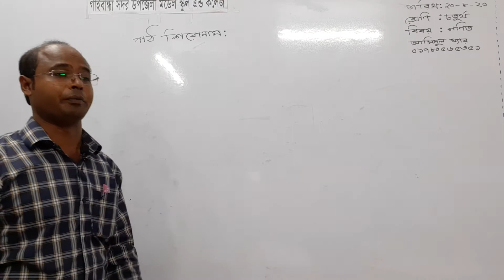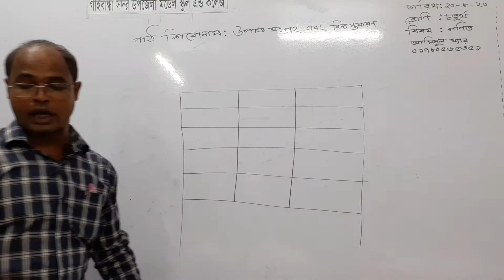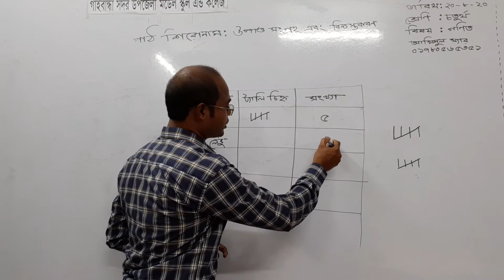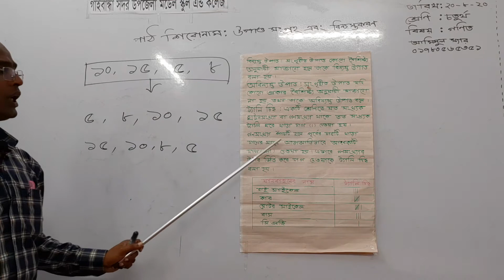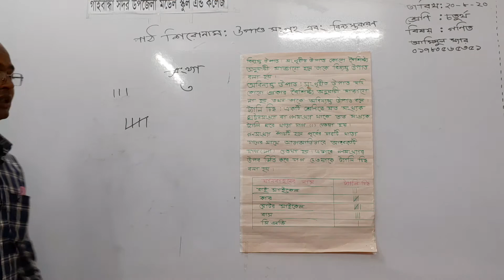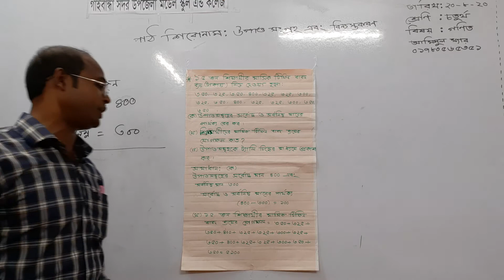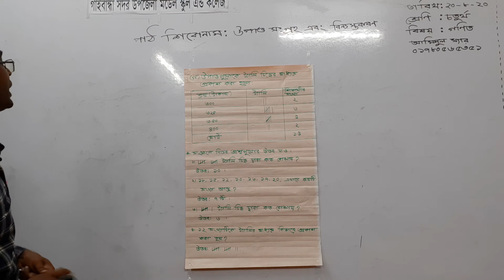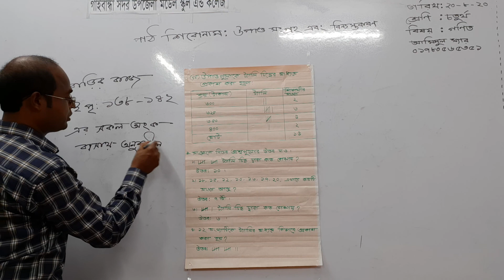গাইবান্ধা সদর উপজেলা মডেল স্কুল এন্ড কলেজ, ৪ র্থ শ্রেণি,গণিত, আমিনুল স্যার